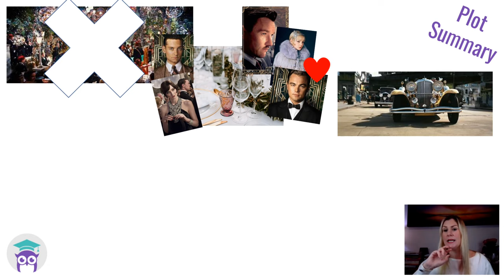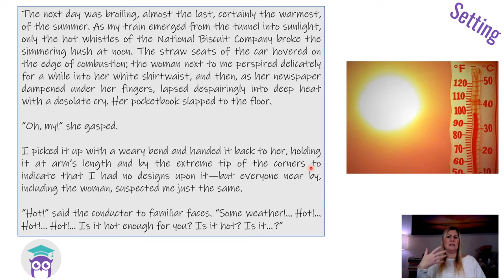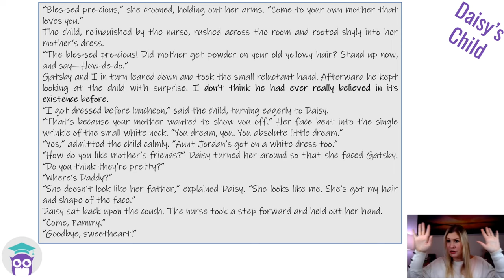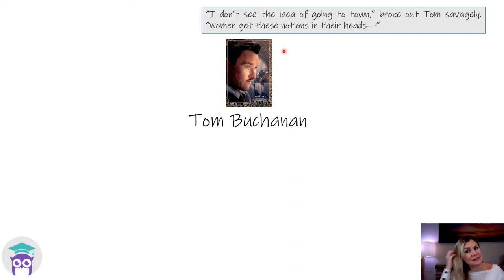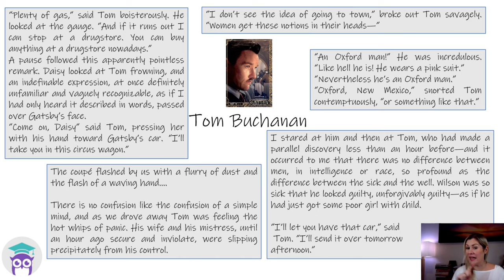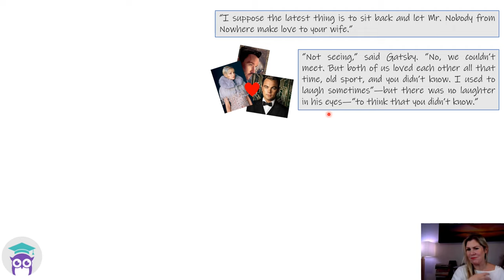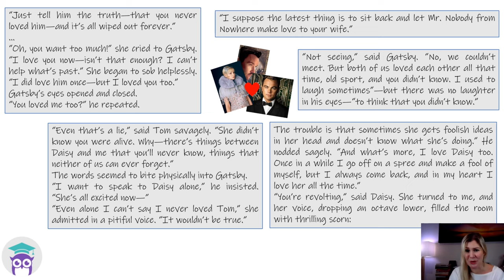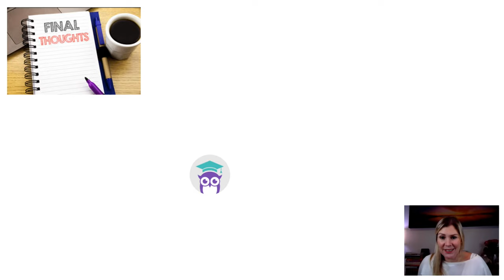The Great Gatsby - Chapter 7 Analysis, Part 1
Miss Adams Teaches... The Great Gatsby - Chapter 7 Analysis, Part 1. This video offers a full analysis of the first half of chapter 7, focusing on key themes and characters from the novel as well as relevant context.
This is one of a series of analytical videos on each chapter of The Great Gatsby to support your study of A Level Literature or Language and Literature.